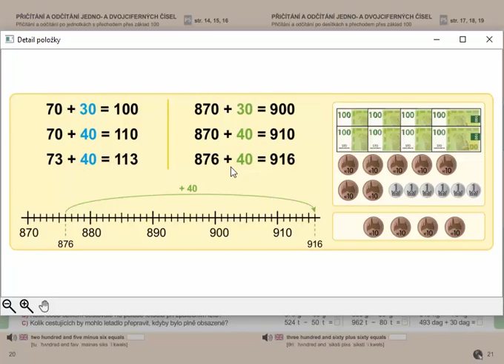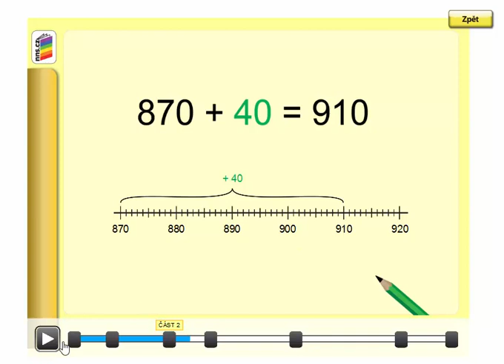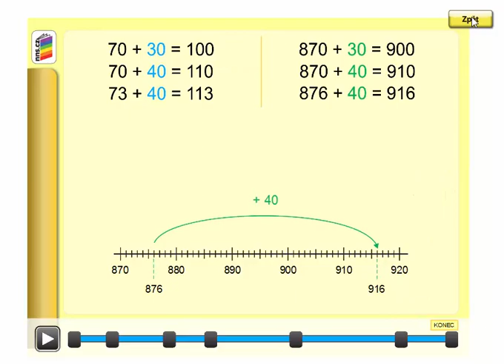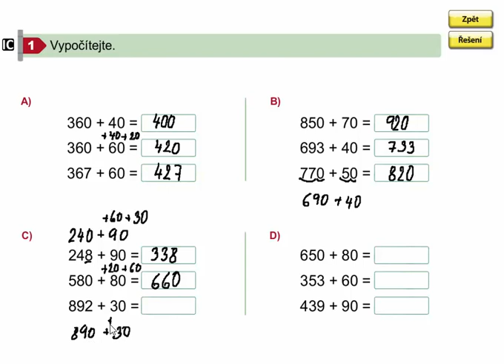Pamětné přičítání po desítkách s přechodem přes základ 100, Matýskova mat. 8. díl, str. 21, cv. 1